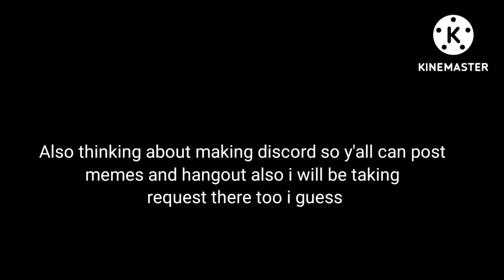Gate reacts to Titanfall 2 (Not original)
Person who did this type of reaction first